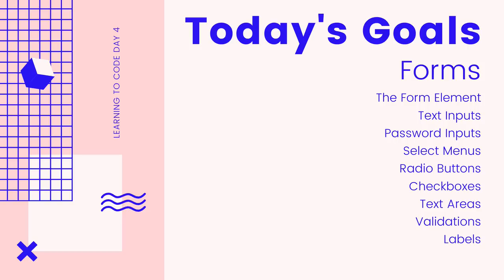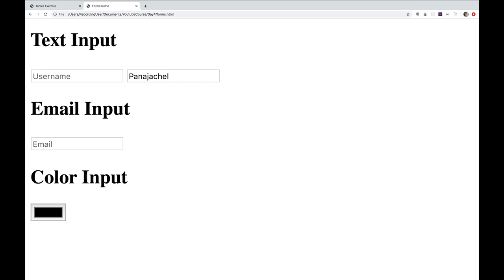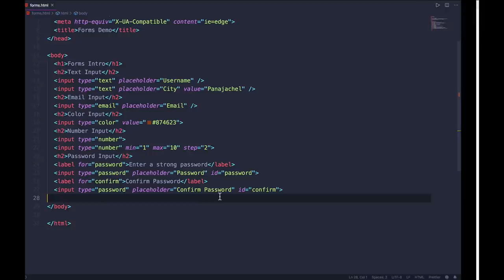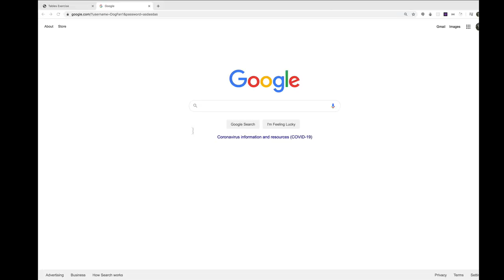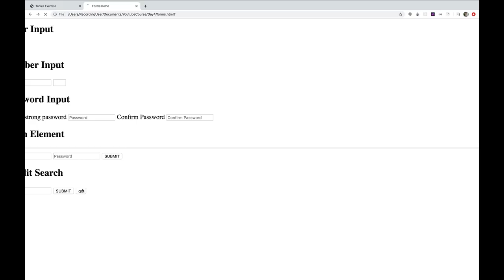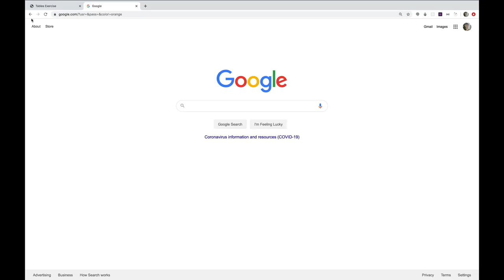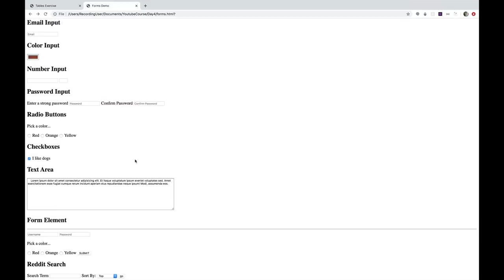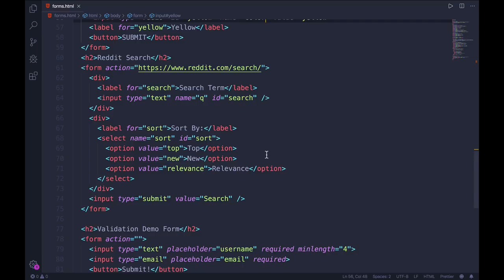Colt's Code Camp Day 4 - Forms & Inputs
Learn the ins and outs of HTML forms and form control elements.